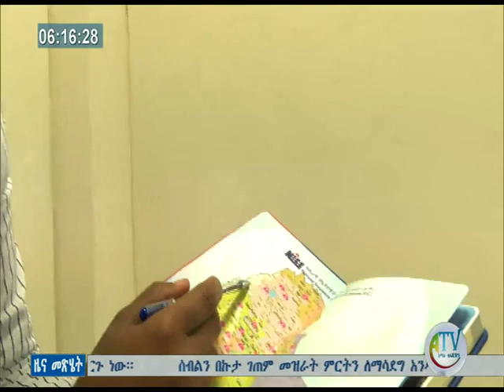ብሄራዊ የኢትዮጵያ ኢንሹራንስ ኩባንያ ያሳተመውን የተሳሳተ የኢትዮጵያ ካርታ እንዲሰበስብ ተጠየቀ፡፡ ፋሲካው መንበሩ - ከአዲስ አበባ